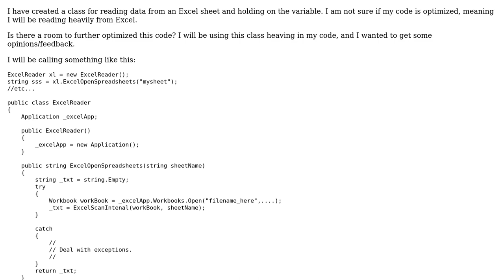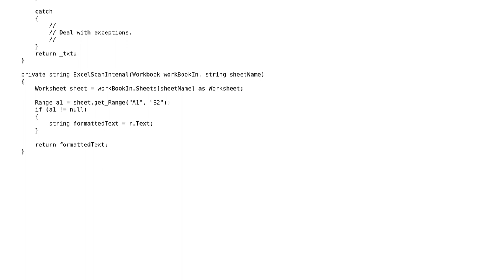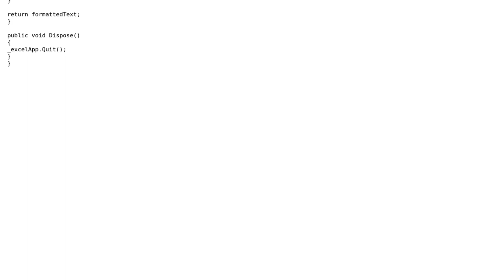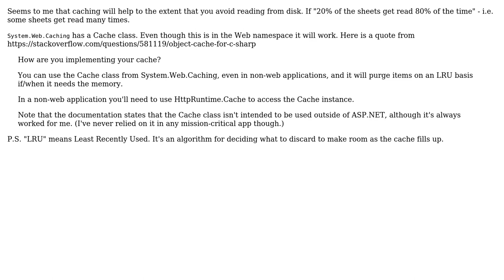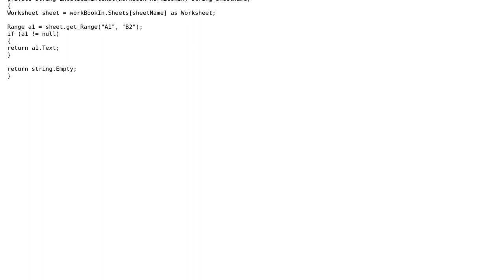Code Review: Reading from an Excel sheet (3 Solutions!!)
Code Review: Reading from an Excel sheet

With thanks & praise to God, and with thanks to the many people who have made this project possible! | Content (except music & images) licensed under CC BY-SA | Music | Images & others | With thanks to user Ron Klein user radarbob user Nick Kahn user Jeff Vanzella user Jamal and the Stack Exchange Network Trademarks are property of their respective owners. You are responsible for your own actions.